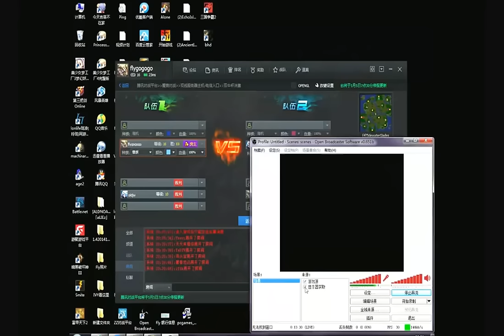【FLY视角】双牛杯决赛 TFboys VS 菜菜组合 BO5